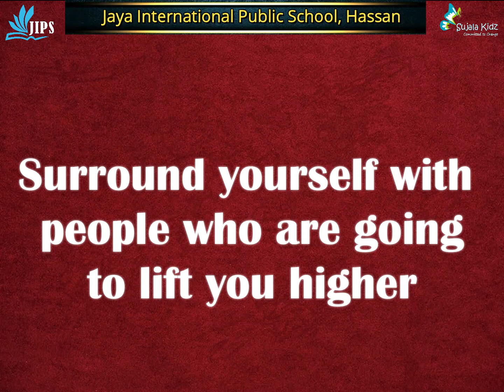English thought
Today's english thought from Jaya International Public School